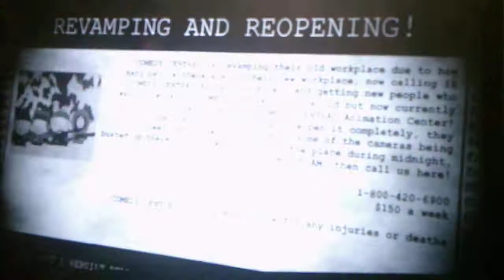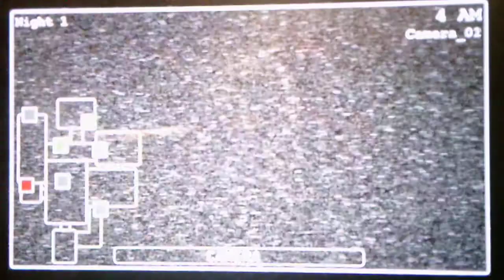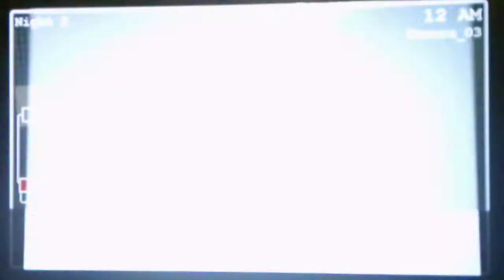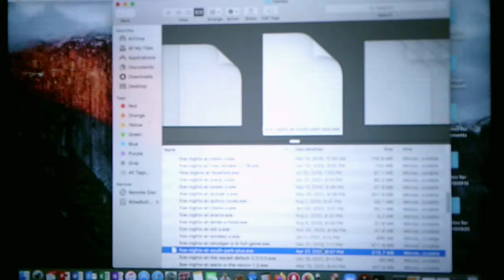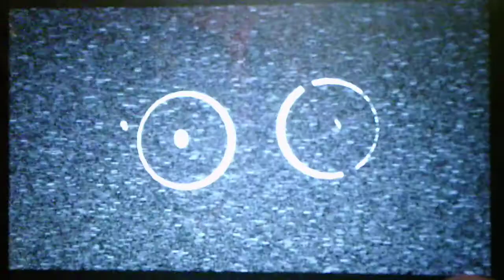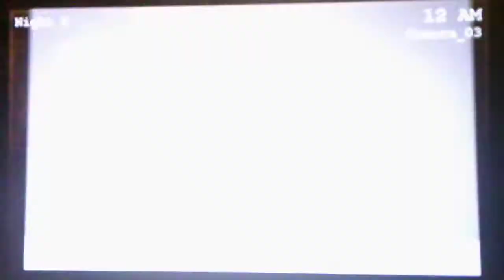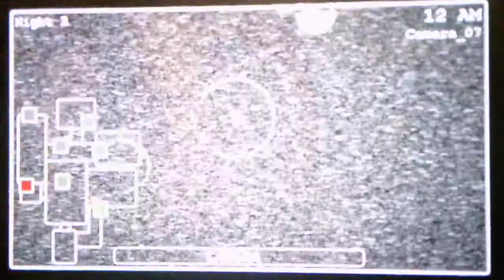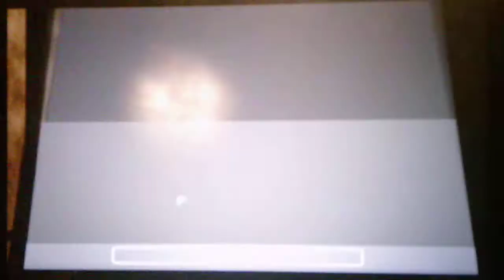Five Nights At South Park Nights 1, 2, And 3 Part 1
I apologize for the lack of uploads I was trying to find a FNAF Fangame that I could do a lets play video of and I have also been busy with life the past few days